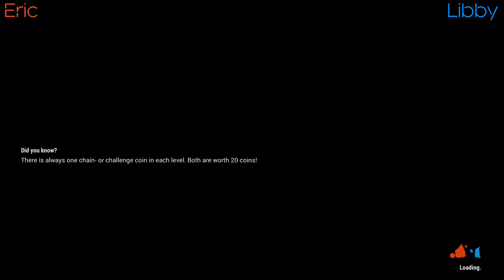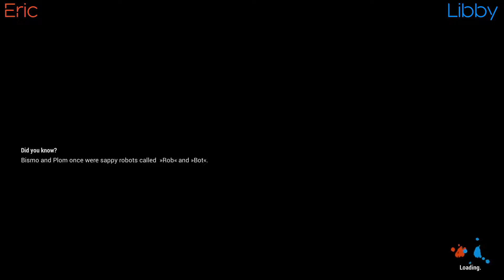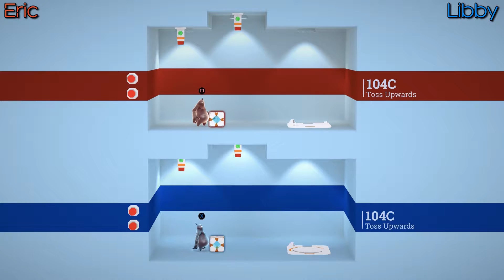Shift Happens - Cooperative Puzzle Platformer - Part 1 - Let's Play Shift Happens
The two jello jelly creatures Bismo and Plom got connected in a tragic yet funny accident and thus can exchange their size and abilities at will. Welcome to the world of Shift Happens - the only game out there which doesn't take a closer look at the body mass index and where players are actually forced to work togehter (and occasionally stab each other in the back).

Experience thrilling adventures in four totally different worlds:
Explore a freaked out laboratory where Bismo and Plom had their accident!
Uncover the secrets of the overgrown green forests...
... and survive the dry canyons where a deadly wind awaits you...
... just to prepare you for the bitingly cold caves!

The twist: Shift Happens is pure fun for solo players, yet its full potential can only be experienced together. Play it with your best friend while hanging around on a couch enjoying a pizza. Together you can solve puzzles and fight over precious coins. Coordination and communication are key to a successful journey. We recommend using gamepads for maximum enjoyability™.

The game also features a singleplayer mode with different level content. Although the game is primarily meant to be played by two people, you can play the completely different singleplayer levels without another person.

The game features all the good things you should expect from a co-op platformer:
Over 40 levels of handcrafted fun
Local and online co-op gameplay
Extra challenges/rewards in the levels for completionists and explorers
More than 30 different levels designed for the singleplayer mode
8 unlockable bonuslevels (4 single- & 4 multiplayer)
Achievements
And timechallenges for each level

Follow Chaos Cooperative on social media!

As The Chaos Cooperative, the two of us gather, five days a week to bring Let's plays of interesting, unusual, or just plain good games, with our own unique brand of stupid, silly commentary.